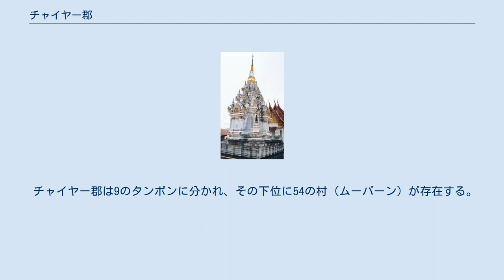チャイヤー郡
チャイヤー郡（チャイヤーぐん）は、タイ南部スラートターニー県にある郡（アンプー）の一つ。
 チャイヤーはサンスクリット語のジャヤ（勝利）に由来する言葉である。
 ワット・プラボーロマタート チャイヤーはシュリーヴィジャヤ王国（5 - 13世紀）の時代から都市として繁栄していた、タイでもっとも古い町の一つであるといわれる。
一部ではシュリーヴィジャヤの首都そのものではないかという意見も出ているが、これには幅広い否定の声がある。
しかしながら、チャイヤーがその重要都市であったことは間違いないという点では識者の意見は一致している。
ワット・プラボーロマタート（寺院）には国立博物館があり、その時代の文物が展示されている。
 その後、アユタヤ王朝時代、ナコーンシータンマラート王国に帰順。
ナコーンシータンマラートの十二支の都市の一つ。
つまり、12の主要都市の一つとして機能した。
 トンブリー王朝時代の1769年にタークシンに帰順。
1785年、ラーマ1世のビルマの攻撃で町は壊滅し、現在のプムリエンに町が移動した。
 1896年ラーマ5世はダムロン親王の進言を入れて、プムリエン県（チャイヤー）、カーンチャナディット県、チュムポーン県、ランスワン県、カムヌートノッパクン県（現・バーンサパーン郡）を合わせたモントン・チュムポーンが設置された。
1899年、ダムロン親王は再び進言し、プムリエン県とカーンチャナディット県と融合しチャイヤー県と呼ぶことを決定した。
翌年、バーンドーンと呼ばれていた場所に郡の会計所が設けられた。
 ラーマ6世（ワチラーウット）の治世の1915年には、バーンドーンと呼ばれていた地域はスラートターニー県と名を改め、チャイヤー郡も昔の呼称、プムリエン郡に改められた。
しかし、後にまたムアンチャイヤー郡と呼ばれることになる。
その後、1938年、ムアンの称号を県庁所在地にのみつける習慣が定着し、ムアンチャイヤーからムアンが取れ、名前がチャイヤー郡となり、県庁所在地もスラートターニーに移動した。
 また、チャイヤーにはプラ・プッタタート（1906-93年）と呼ばれる仏教改革を行った僧がいた。
彼はチャイヤーにある寺院、ワット・モーカーパララームの僧として知られる。
 東はタイランド湾に面した地域にあり、西はプーケット山脈と呼ばれる山岳地帯である。
アクセスはできないが、西部の山岳地帯はケン・クルン国立公園を有している。
 交通は、国道41号線が南北に走っており、北はチュムポーン方面、南はスラートターニー方面と通じる。
また、同様にタイ国鉄も南北に走っている。
 郡内の主要な産業は農業で、パラゴムノキ・パームヤシ・果物などが生産されている。
また、地元の名物はカイケム・チャイヤーと呼ばれる塩卵が有名である。
 チャイヤー郡は9のタンボンに分かれ、その下位に54の村（ムーバーン）が存在する。
また、郡内には2つのテーサバーン（自治体）が存在し、以下のようになっている。
 以下は、郡内のタムボンの一覧である。